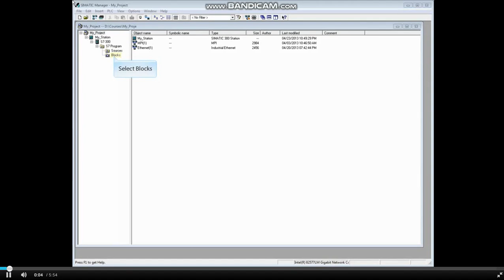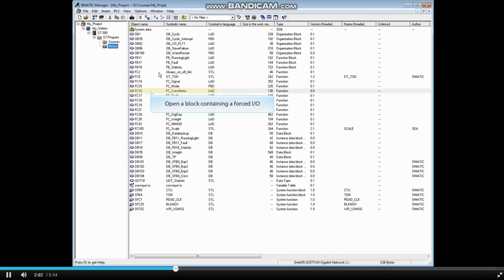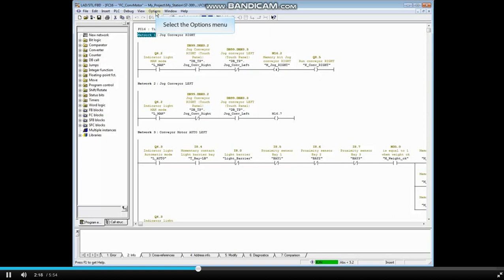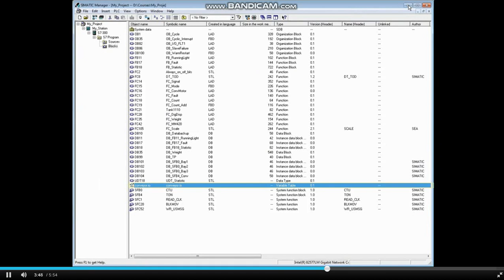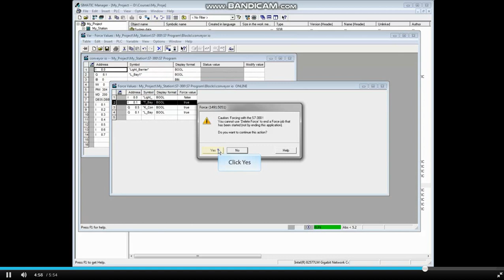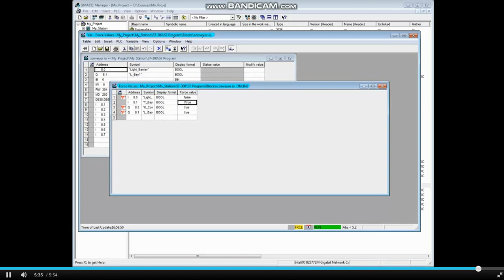How To Force IO Using the Force Table In Simatic Manager # VAT - 2 Of 4